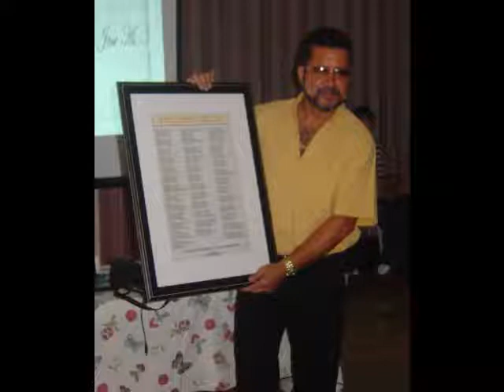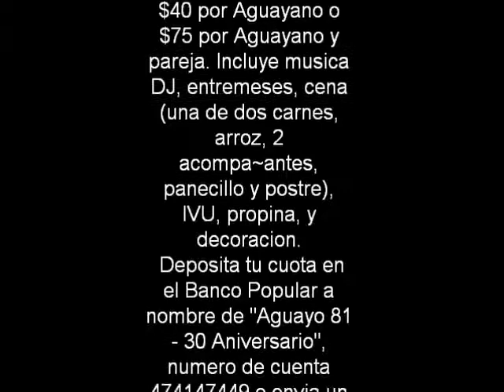AGUAYO LOS 30 PROMO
AGUAYO 81